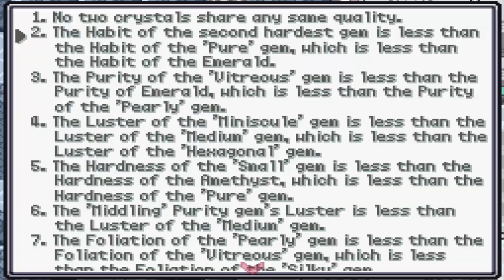More Amethyst's Funhouse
fack